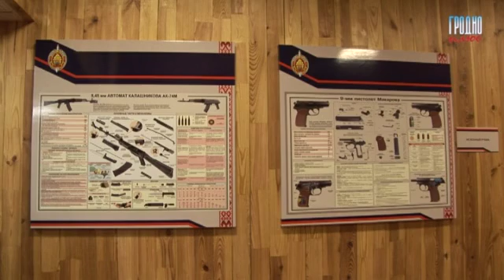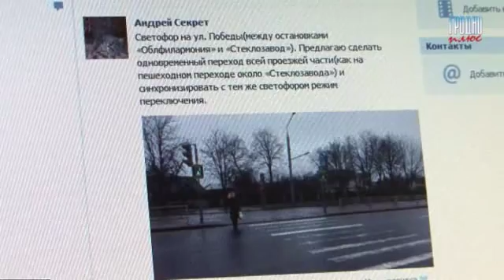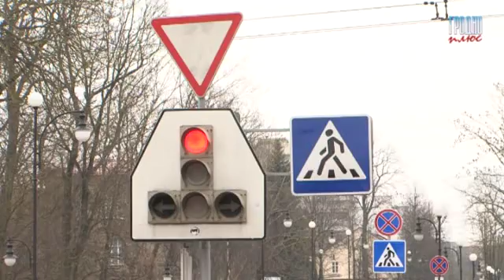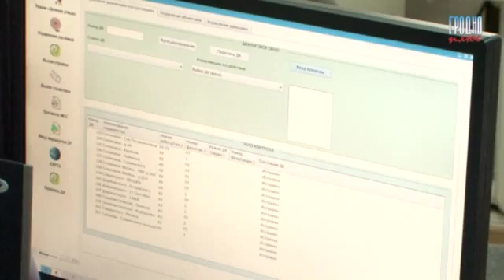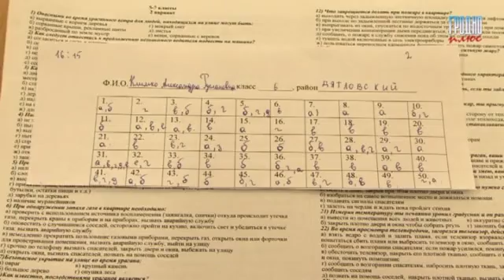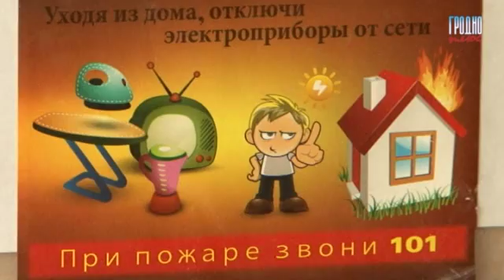Криминалу net 18 03 16